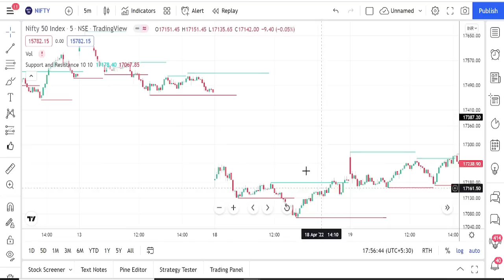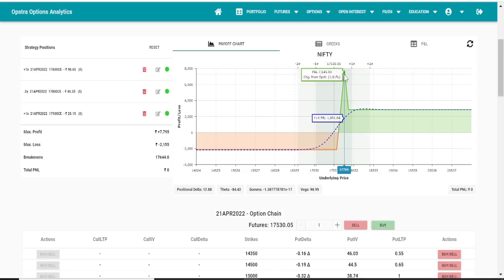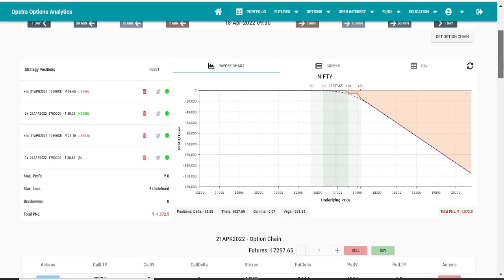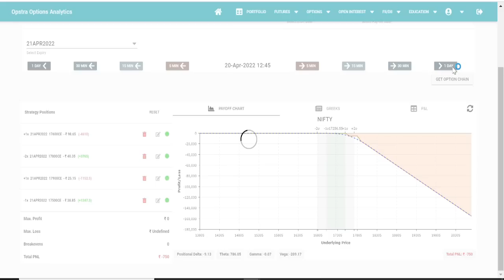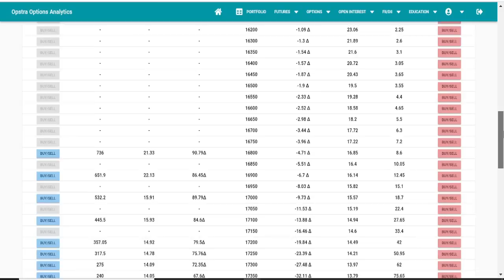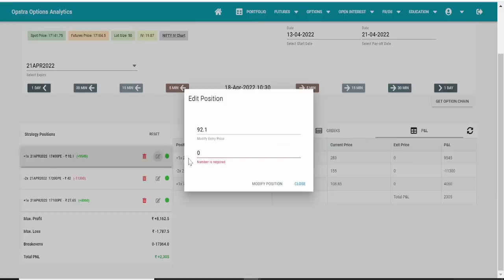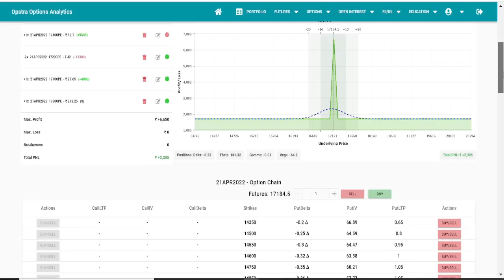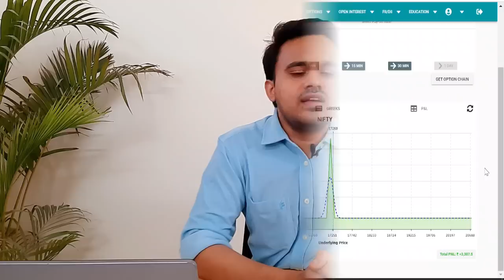BUTTERFLY STRATEGY || ZERO LOSS TRADING STRATEGY || BEST AND EASIEST ADJUSTMENTS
butterfly option startegy
iron butterfly strategy
long iron butterfly strategy
iron butterfly
options trading
butterfly strategy
butterfly strategy options
butterfly strategy in options trading
option trading strategies
options trading
options trading for beginners
share market
share market live
stock market
best option hedging strategies
butterfly option trading strategy
butterfly option strategy hindi
iron butterfly option strategy hindi
TRADING PLUS
Trading Plus
Trading